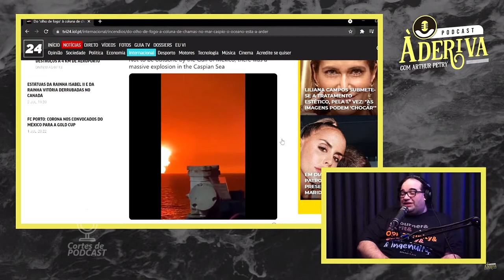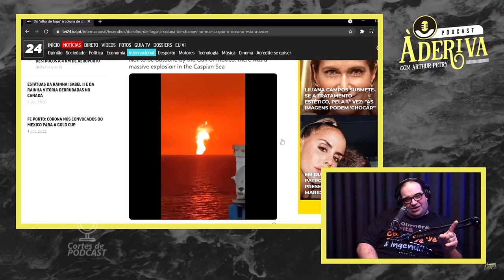COMO É A VIDA DO SPACE TODAY APÓS O SUCESSO NOS PODCAST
Space Today (098) | À Deriva Podcast com Arthur Petry